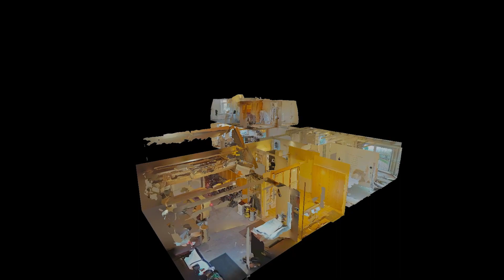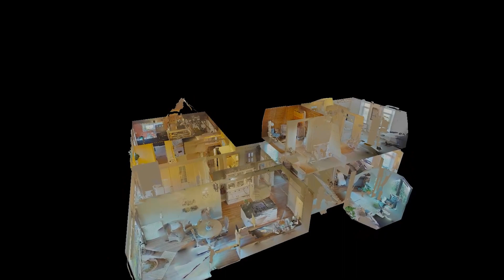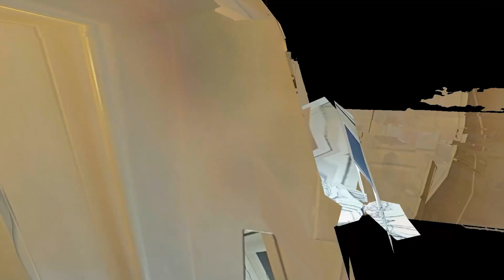NIEUWSTRAAT 85, OOSTBURG